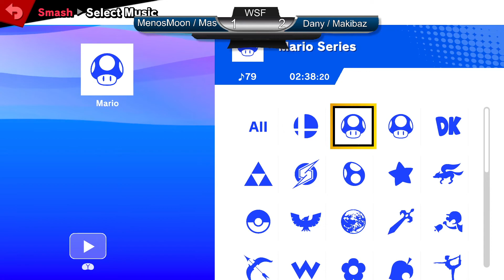Drip or Drown Doubles WSF Dany / Makibaz Vs MenosMoon / Mas